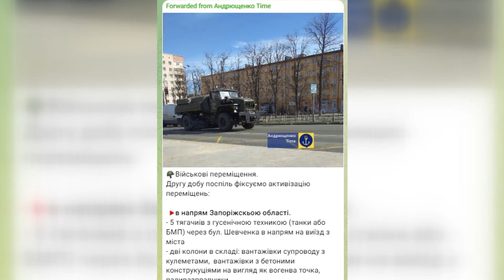АНДРЮЩЕНКО: Тягнуть БМП І ТАНКИ з ремонту / Куди ворог НАПРАВЛЯЄ велику кількість ТЕХНІКИ?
Російські окупанти активізували перекидання техніки через захоплений Маріуполь Донецької області. Така активність спостерігається вже другу добу поспіль. На стрімі 24 Каналу радник міського голови Маріуполя Петро Андрющенко розповів, що ворожа техніка рухається як в напрямку Запорізької області, так і в напрямку Новоазовська, вже з Запорізької області.